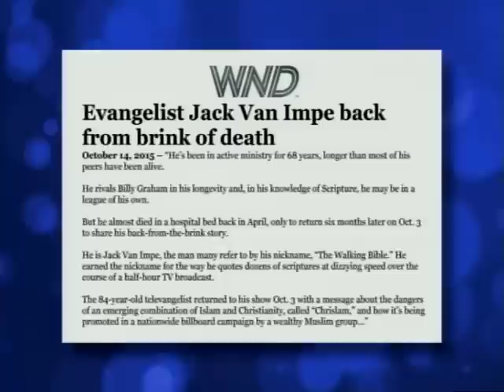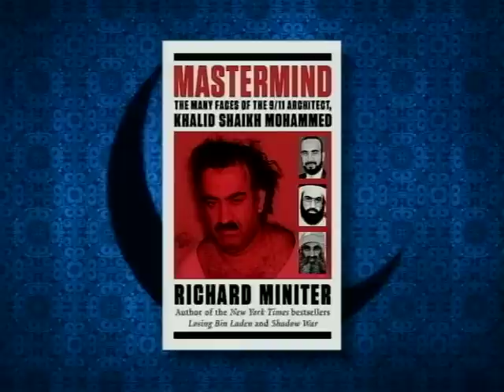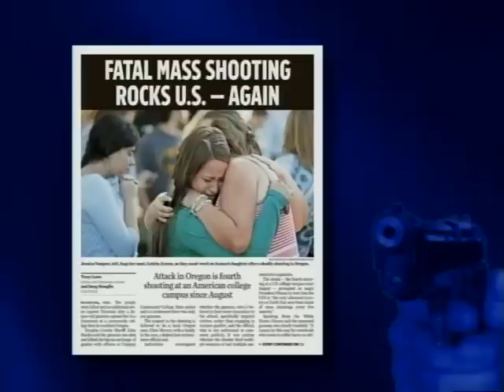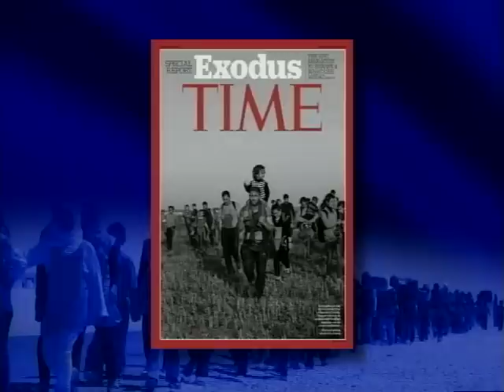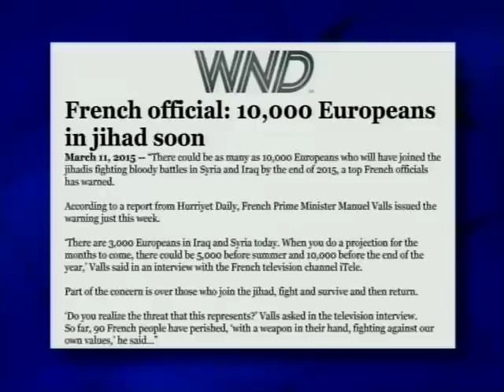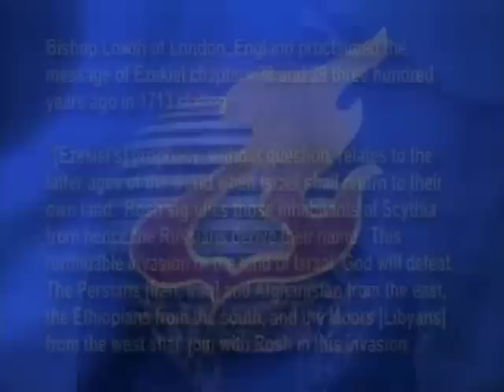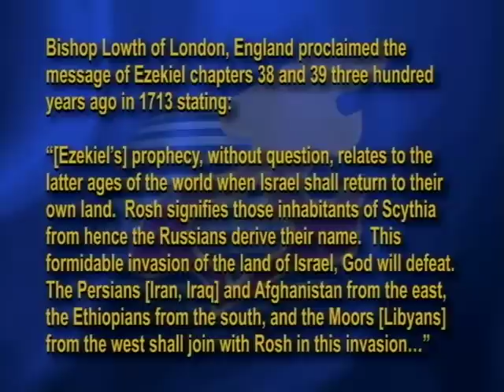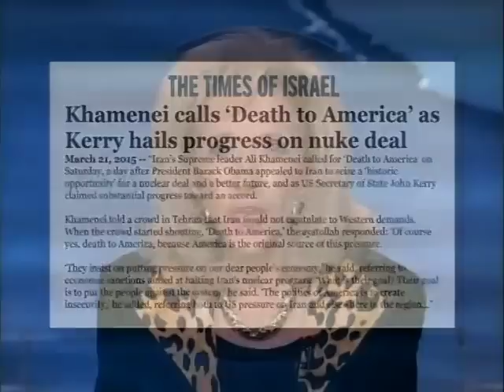Jack Van Impe Presents October 17, 2015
This week’s headlines:

• Fatal mass shootings rock U.S. again…
• Migrant crisis tests the limits of EU cooperation…
• Hamas:  All Israel will be ours…